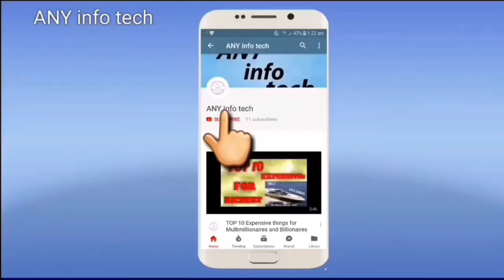How Self-Healing Fabric Heals Itsels | This Is How Wolverine Material works.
Self-healing materials are artificial or synthetically-created substances which have the built-in ability to automatically repair damages to themselves without any external diagnosis of the problem or human intervention. Generally, materials will degrade over time due to fatigue, environmental conditions, or damage incurred during operation